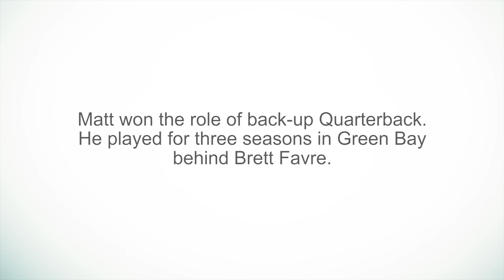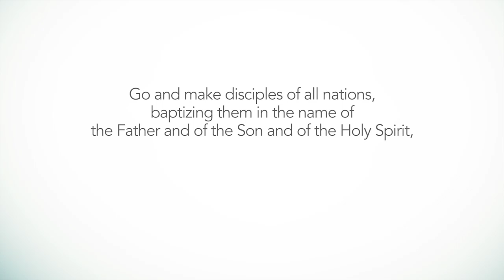Matt Hasselbeck - My Story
Please follow @The_Increase on Twitter!
Matt Hasselbeck's story is one of growing and learning, filled with Christ's influence on a broad scale. For Matt, a random elevator conversation in Seattle with Trent Dilfer changed everything. Experience Matt's story of what it truly means to "make disciples".